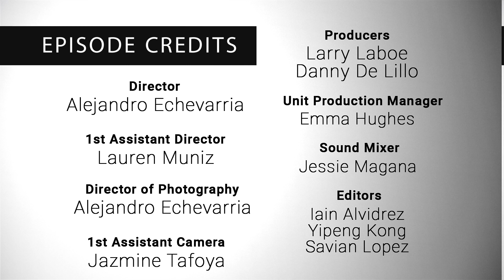NFMLA Stage 5 Filmmaker Interview | Michael D. Aguilar